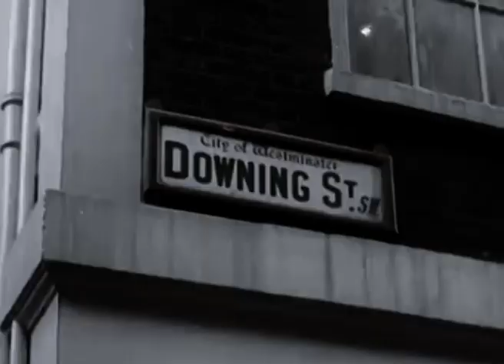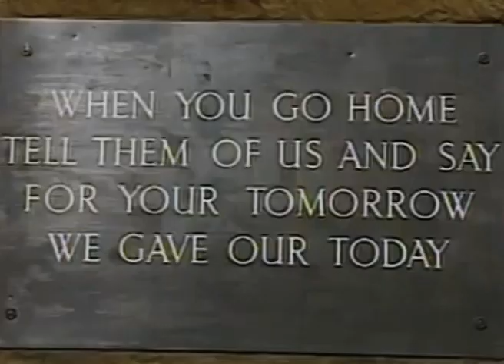Jonathan Bowden // Edward Elgar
Excerpt of the late Jonathan Bowden's essay on the important of Edward Elgar. Music excerpt from Edward Elgar's Enigma Variations Op. 36, Var 9. Adagio "Nimrod".